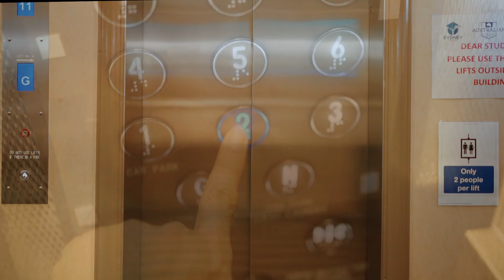MASAJE EN AUSTRALIA